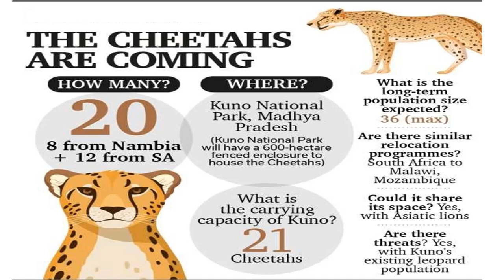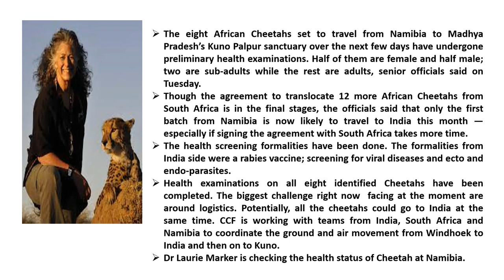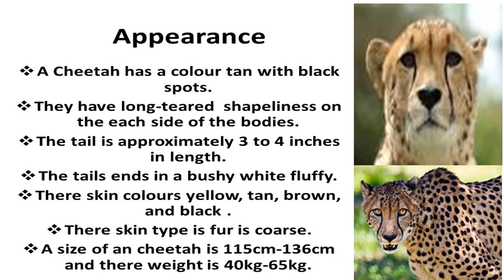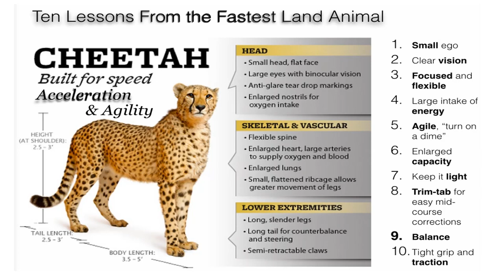Project Cheetah in India- Finally they are coming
The eight African Cheetahs set to travel from Namibia to Madhya Pradesh’s Kuno Palpur sanctuary over the next few days have undergone preliminary health examinations. Half of them are female and half male; two are sub-adults while the rest are adults, senior officials said on Tuesday.
Though the agreement to translocate 12 more African Cheetahs from South Africa is in the final stages, the officials said that only the first batch from Namibia is now likely to travel to India this month — especially if signing the agreement with South Africa takes more time.
The health screening formalities have been done. The formalities from India side were a rabies vaccine; screening for viral diseases and ecto and endo-parasites.
Health examinations on all eight identified Cheetahs have been completed. The biggest challenge right now  facing at the moment are around logistics. Potentially, all the cheetahs could go to India at the same time. CCF is working with teams from India, South Africa and Namibia to coordinate the ground and air movement from Windhoek to India and then on to Kuno.